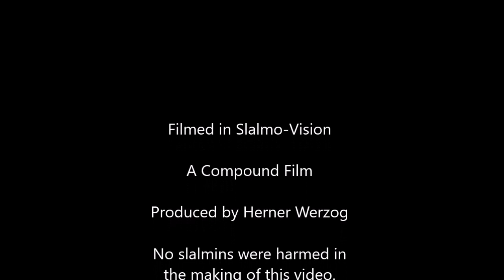Abslalmin, Abslalmin!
The slalmin have returned to the Compound's Tanpammery creek to spawn.